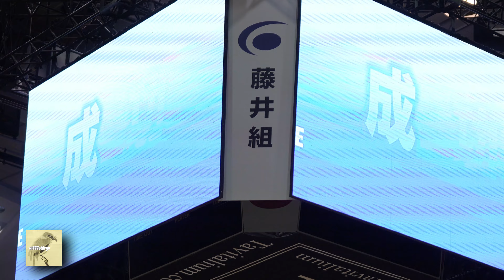【バレーボール】日本代表女子パリ五輪出場決定㊗️ＪＴ和田由紀子、林琴奈、田中瑞稀、🇺🇸アンドレアドルーズ、トヨタ車体🇧🇪元ベルギー代表リセファンヘッケ、KUROBE🇹🇷元トルコ代表デルヤ・ゼベジオール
👉関連動画＆プレイリスト

👉チャプター
(音楽消音箇所あり)
00:00 イントロダクション
00:11 ＪＴマーヴェラス vs ＰＦＵブルーキャッツ
ＪＴ 当時チームメイトだった🇺🇸アメリカ代表アンドレア・ドルーズ④退団、和田由紀子⑤退団、林眞琴②、田中瑞稀⑥
人気の小山愛美⑬は東レアローズに移籍7/2発表
サンティアゴ⑱は日本に帰化出来るのか出来たのか…
姫路で人気のあったＰＦＵ宮地佳乃①はカノアラウレアーズ福岡に移籍
09:01 西川有喜①ヒーローインタビュー
13:40 KUROBEアクアフェアリーズ
元トルコ代表デルヤ・ゼベジオール⑭は退団
高橋愛未③は現役引退
佐藤綾乃⑰はトヨタ車体へ移籍
佐藤黎香⑱は退団
18:08 トヨタ車体クインシーズ選出代表
元ベルギー代表リセ・ファンヘッケ⑩は退団
稲葉早生②は社業に専念
小出雛⑭、大川愛海⑯、山上有紀⑱は退団
25:56 トヨタ車体に勝ち歓喜するKUROBE各選手
27:31 佐藤綾乃ヒーローインタビュー
今季所属するチームを下してのインタビュー🎤
26:42 終了画面

(速報)
ＰＦＵブルーキャッツの山下遥香と志摩美古都が大阪マーヴェラス(ＪＴマーヴェラス)に移籍

👉概要
バレーボール女子日本代表がパリオリンピック出場決定🏐
カナダ戦でフルセットの末負けたが、後から出場要件を満たしているとの事で、出場が決まりました。
最新の世界ランキングで日本は７位。

6月19日
パリ五輪での日本の対戦相手決定
Ｂプール
ブラジル、ポーランド、ケニア

またネーションズリーグ決勝戦の代表メンバー14名も発表された。
1.岩崎こよみ(埼玉)
2.林琴奈(ＪＴ)
3.古賀紗理那(ＮＥＣ)
4.石川真佑(イタリアセリエＡ)
6.関菜々巳(イタリアセリエＡ)
7.渡邉彩(久光)
8.小島満菜美(アメリカリーグワン)
10.井上愛里沙(姫路)
11.山田二千華(ＮＥＣ)
12.福留慧美(デンソーから海外移籍)
15.宮部藍梨(姫路)
16.黒後愛(埼玉)
20.荒木彩花(久光)
21.和田由紀子(前ＪＴ)
リザーブメンバー４人
5.山岸あかね(埼玉)
9.田中瑞稀(ＪＴ)
13.松井珠己(ブラジルスーパーリーガ)
14.オクム大庭冬美ハウィ(日立)

👉チャンネルテーマ＆ご案内
大阪観光情報発信
・スポーツ観戦
・バレーボール現地観戦
・消費者マインド分析
・商業施設動向調査

事件事故火事火災騒動現場
@777shiryu TopNews
キャラクター専門
@777shiryu Characters
グルメ＆生活雑貨
@777shiryu Lifestyle